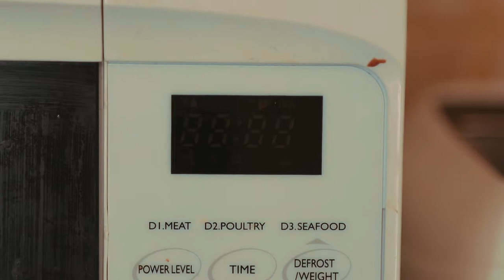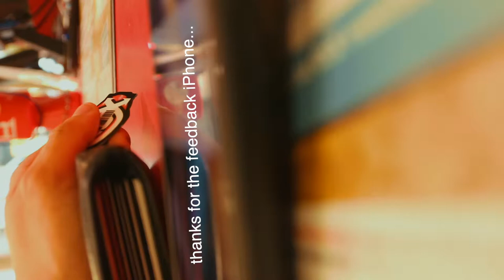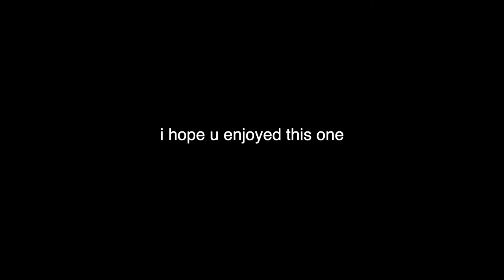BUYING A NEW LENS (SIGMA 10-20 F3.5) [ITS WIDE AF!?]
buying new camera gear can be fun but also will take a long time to get there.

Willy Wonka - Pure Imagination (Trap Remix) By Dotan Negrin & Prismatic Mantis Ft Future James

KZ - Made For Me (Instrumental)